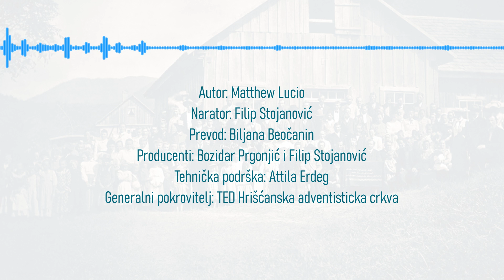Podkast o adventističkoj istoriji - E5 - Feniks